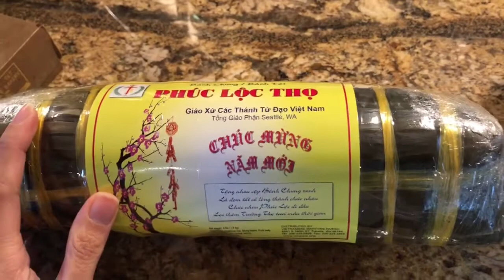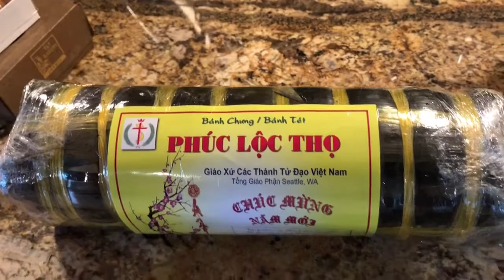Chuẩn bị đón Tết Âm Lịch 🤗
our new kumquat tree for Tet